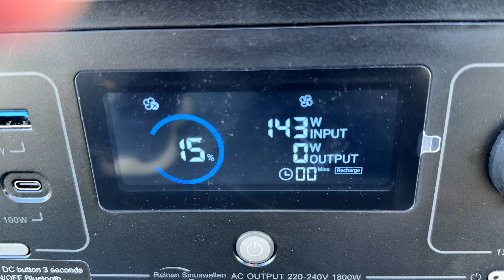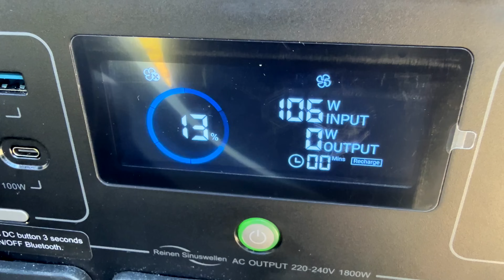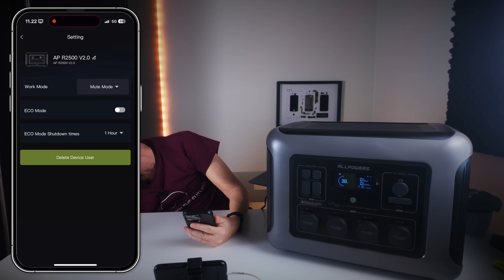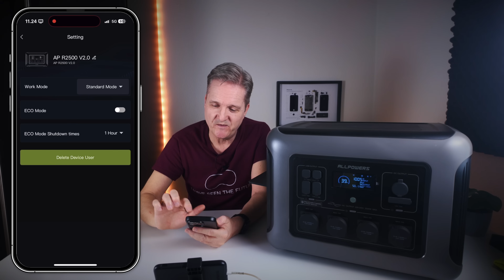Hold de fleste apparater kørende i tilfælde af strømsvigt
*Reklame for @ALLPOWERSDirect - Få 10% rabat med koden TV10*
Da jeg for nogle uger siden udgav en video om AllPowers R1500 powerbank og tilhørende solceller, så var der 3 ting som jeg ikke nåede at vise dig. Jeg har også fået fingre i R1500’s storebror R2500 med større batteri og et sæt større solceller med dobbelt så højt output som dem fra sidste video, så du kan få et indblik i hvad du kan gøre hvis du har brug for MERE POWER!!!. Jeg viser også AllPowers app og viser hvordan du i princippet kan få V2L (Vehicle to Load) i enhver bil.

*Brug koden TV10 og få 10% ekstra rabat på din ordre.*

00:00 Intro
00:36 Hvad handler videoen om
01:43 Solcellernes output
02:51 Opladning via din bil
03:52 App og R2500
06:44 Hvorfor en større powerbank?
09:00 Det bedst sted at købe